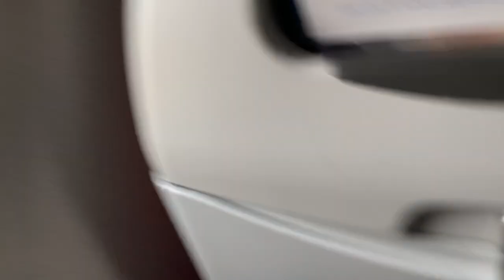Landing in Houston from YYZ with United.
Landing in Houston from Toronto with United airlines to connect with another flight to Oaxaca Mexico.